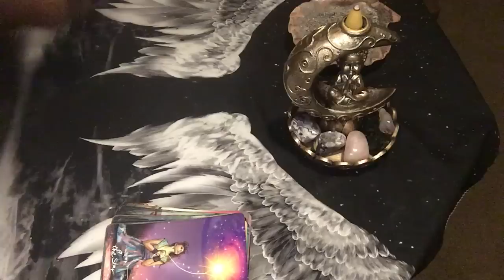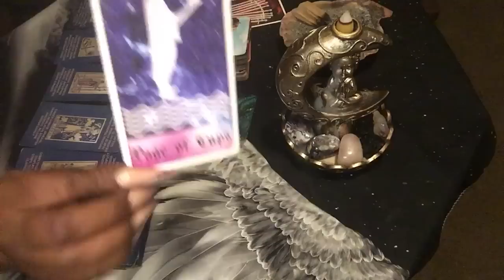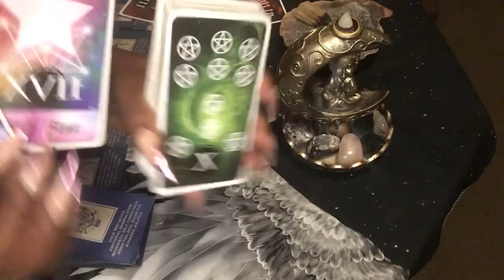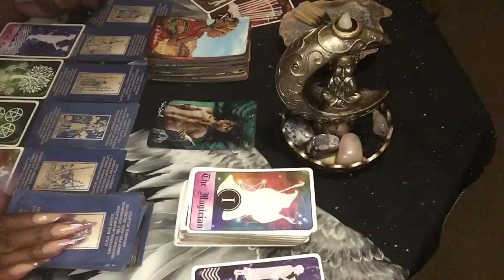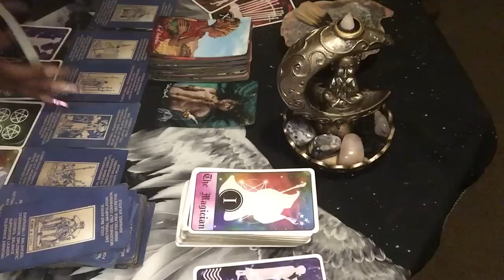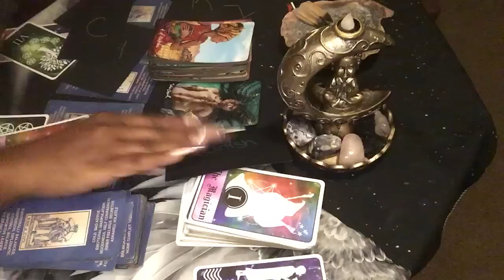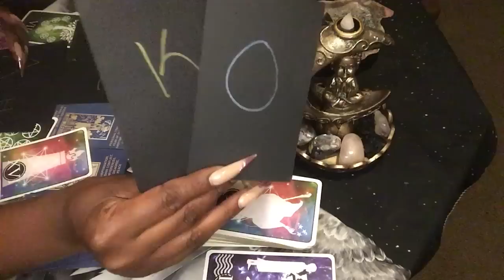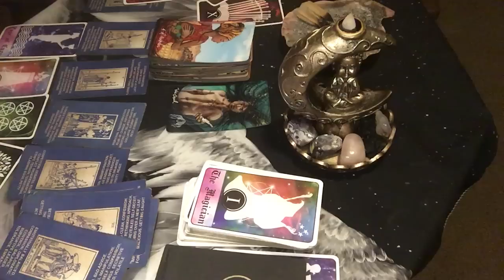‼️DIVINE FEMININE & MASCULINE: HOLDING YOUR ENERGY BACK FROM THIS WASN’T A LOST ⭐️👑…PROMOTION 🥂‼️